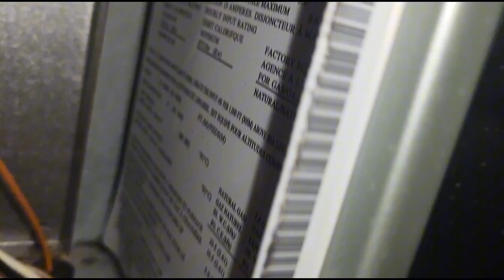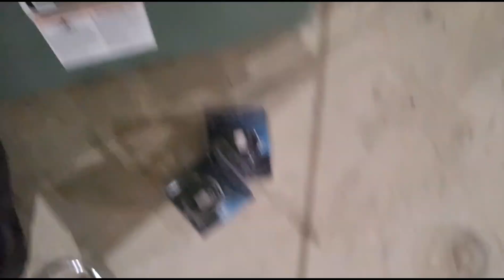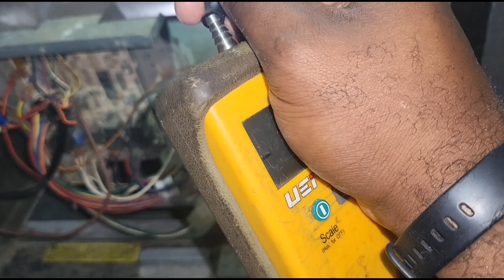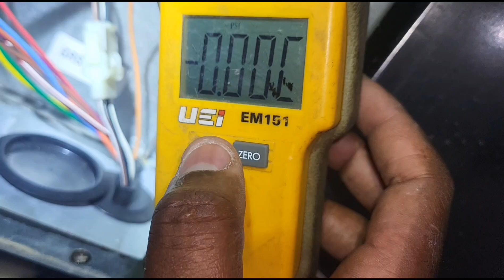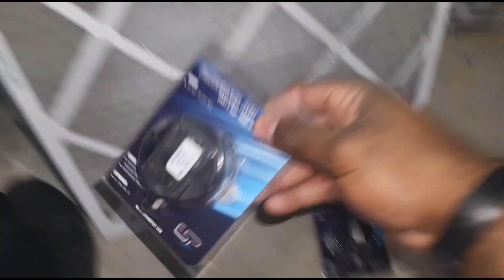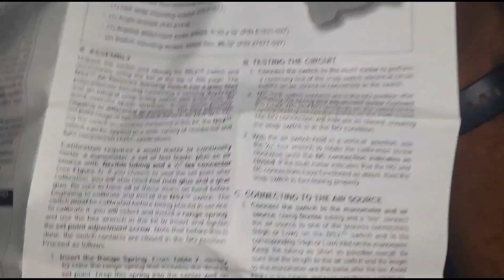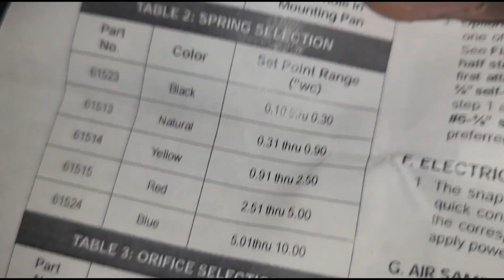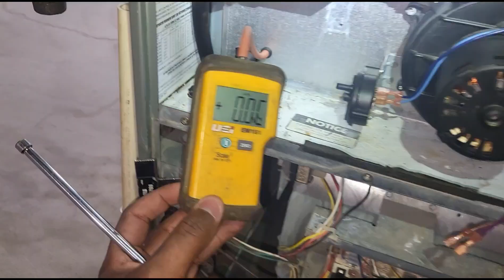How To Troubleshoot A Furnace | Furnaces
Here was a no heat call on a friday morning.

This was an intermittent issue (of course, our favorite)

In this video, we talk about:

•How to troubleshoot intermittent issues
•How to diagnose inducer motor issues
•How to diagnose pressure switch issues